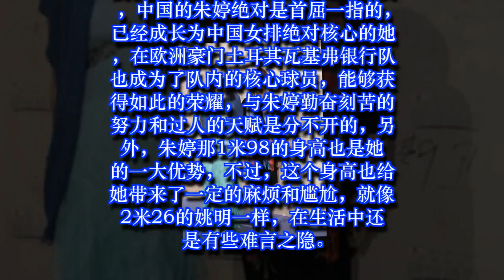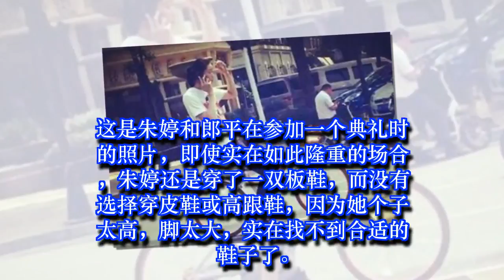1米98的身高让朱婷成为世界排坛巨星，但也带来很多尴尬和麻烦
1米98的身高让朱婷成为世界排坛巨星，但也带来很多尴尬和麻烦